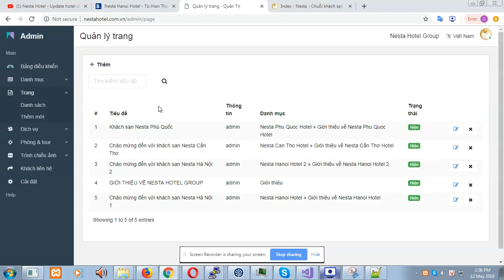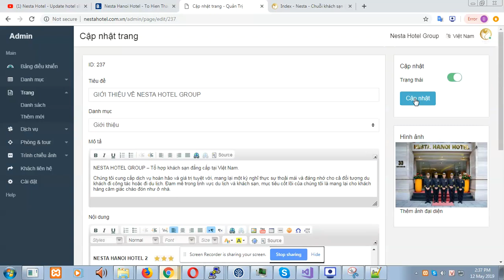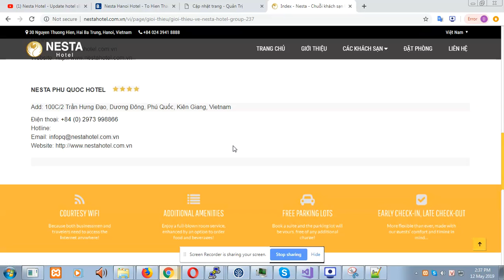Nesta Hotel - Update hotel group About Us (Vietnamese version)